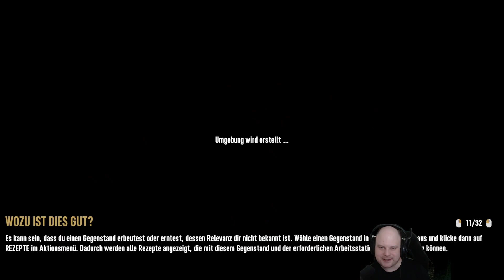7 Days To Die Deutsch | Titanen in der ersten Horde?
7 Days to Die deutsch ist ein Zombie Survival Spiel mit Tower Defense Elementen. Wir starten in eine neue frische Runde Zombie Survival mit der Alpha 20. Was machst du zuerst? Looten? Lvln? oder lieber direkt Zombies erledigen? Wofür auch immer du dich entscheidest. Es wird nicht einfach werden in dieser postapokalyptischen Welt zu überleben und sich gegen die Horden an Zombies zu verteidigen.